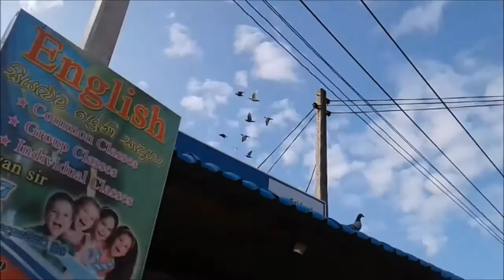Pahala Maragahawawe release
All 16 birds  arrived. Two came in late and as they are my old birds. Plan to retire these two after the next toss in Anuradhapura.